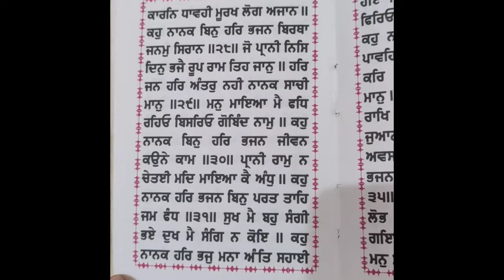ਜੋ ਪ੍ਰਾਨੀ ਨਿਸਿ ਦਿਨੁ..ਬਾਣੀ ਮਹਲਾ੯ Salok29#ਬਾਣੀਮਹਲਾ੯#nitnem#learn#ਬਾਣੀ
ਮਨੁ ਮਾਇਆ ਮੈ ਫਧਿ.
ਬਾਣੀ ਮਹਲਾ ੯
ਸਲੋਕ ੩੦.
 ਜ਼ਬਾਨੀ ਸ਼ੁੱਧ ਪਾਠ ਕੰਠ ਕਿਵੇਂ ਕਰੀਏ? ੧੦੮ ਵਾਰ ਰੋਜ਼ਾਨਾ ਲਗਾ ਕੇ ਸੁਣੋ ਵਾਹਿਗੁਰੂ ਜੀ।

मनु माइआ मै .
बाणी महला ९।।
सलोक ३०
सुध पाठ करना कैसे सीखेंॽ १०८ बार प्रति
दिन सुबह नितनेम के साथ लगा कर सुनिए वाहिगुरू जी।

manu maia mai.
Bani Mahala 9
 Salok 30.
Mahala 9 sudh path learn Salok 30.
108 var every day 🙏 waheguru ji.

. mahalle